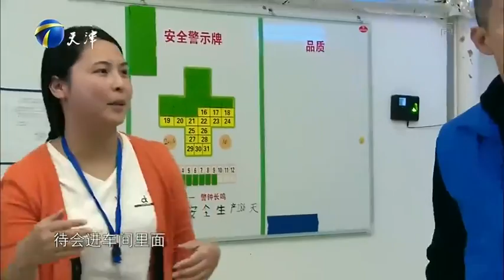武队成功打入生产流水线，陈佳研尽显家庭主妇风范